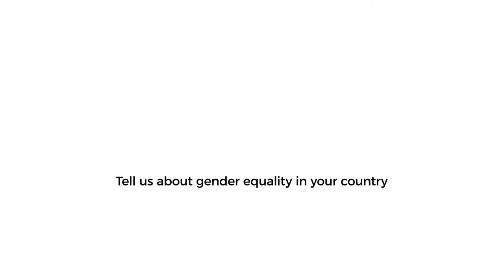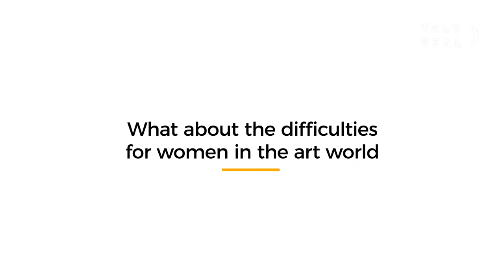Joanna Bednarczyk | Demakijaż - Women's Film Festival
Not one woman was nominated for this year’s best director Oscar. But some many of the forthcoming movies this year are female-led – how is gender discrimination in the world of cinema? Joanna Bednarczyk is the organiser and founder of Demakijaż - Festiwal Kina Kobiet - Women's Film Festival since 2016 in Lublin, Poland. Demakijaż - Women's Film Festival is one of the most inclusive events organised in the city. It attracts every year approximately 1500 viewers from the whole country showing films about girls and teenagers, seniors and elderly women, artists, activists and LGBT+ communities. They touch upon acute problems women experience nowadays and discuss about the past and the future of feminist movements. Johanna is also an initiator of the grassroot initiative "Grrrlz Get Loud" promoting female artist on the independent music scene.
Video by Basem Nabhan in the context of ArtGoraRiga, organised by the Världskulturmuseerna, Fundacja Soclab - Laboratorium Badań i Działań Społecznych, RTU - Rīgas Tehniskā universitāte, TASO Foundation • ფონდი ტასო, Lygių galimybių plėtros centras and University of Tartu.